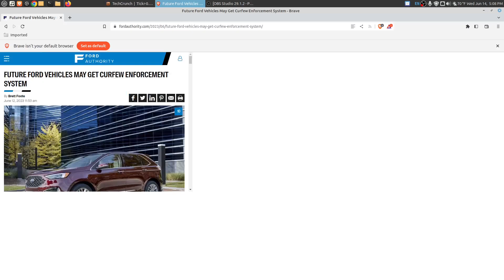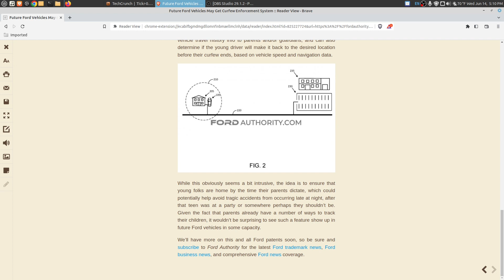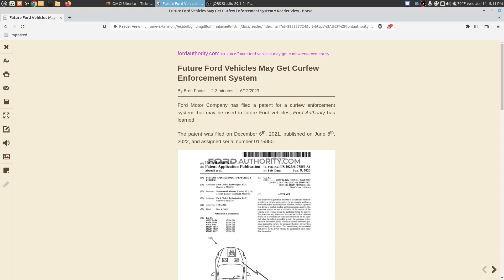Would you buy a "curfew" car to save lives?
Ford has a new patent to potentially save lives. Is this too intrusive?